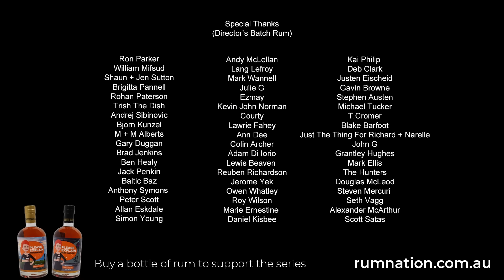Vote No | Pauline Hanson's Please Explain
Australia is the lucky country. We are a democratic nation where everyone is equal, regardless of whether they are black, white, or of mixed heritage.

This weekend, you can go to the polls and participate in our great democracy by voting for the future you want for Australia.

I'll be voting 'No' to Albanese's Voice of Division, and I hope you will vote 'No' too.

Prime Minister Albanese and other Yes campaigners have said that if we vote 'No' to this risky, divisive Canberra Voice, we walk away from Aboriginals altogether.

I think this is so wrong.

What a true leader would say is that, no matter what the outcome this weekend, we will continue to strive for better health, education, housing, and overall well-being outcomes for all Australians, including our Aboriginal and Torres Strait Islander communities.

If Australian voters say 'No,' it will mean our nation has asked for those efforts to continue on a needs basis, not a race basis.

And that's the way it should be.

Vote 'No,' Australia.

Make sure you hang around after the credits of this week's episode because we have a new way for you to help support One Nation and the series on the One Nation shop, support